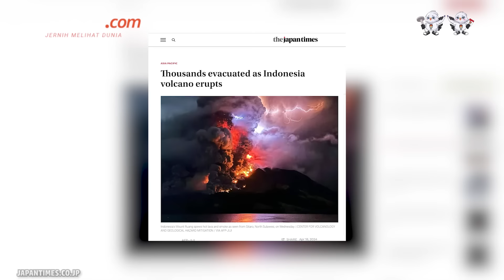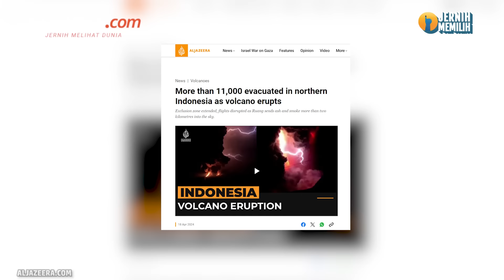Erupsi Gunung Ruang Dipantau Media Asing, Soroti Status "Awas" hingga Potensi Tsunami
Erupsi Gunung Ruang di Kabupaten Sitaro, Sulawesi Utara, pada Selasa (16/4/2024) malam membuat Pusat Vulkanologi dan Mitigasi Bencana Geologi (PVMBG) telah meningkatkan status menjadi awas.

PVMBG meningkatkan status Gunung Ruang menjadi awas untuk mengantisipasi potensi tsunami akibat awan panas besar ke laut.

Di sisi lain, erupsi yang terjadi di Gunung Ruang ini juga menjadi pemberitaan beberapa media asing dalam beberapa jam terakhir.

Penulis Naskah: Wiyudha Betha Dinaragis
Narator: Wiyudha Betha Dinaragis
Video Editor: Dimas Bagasgara
Produser: Naufal Noorosa Ragadini